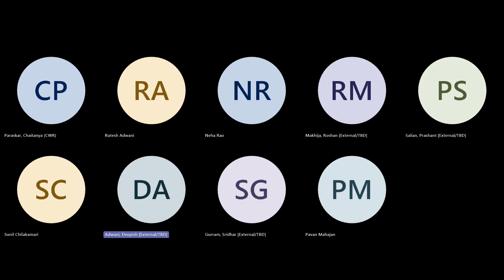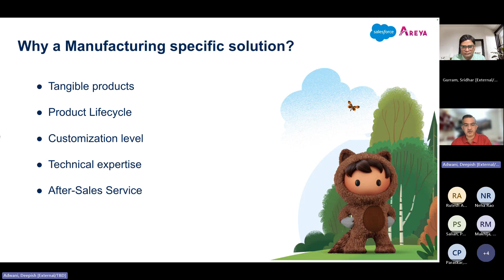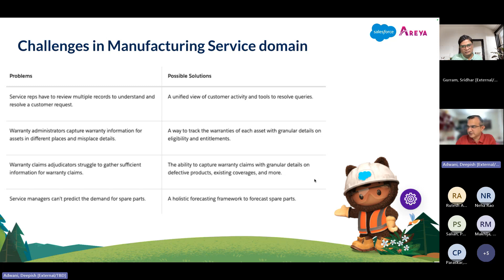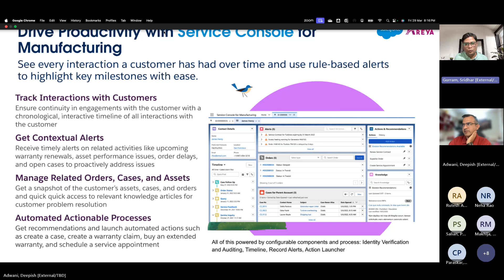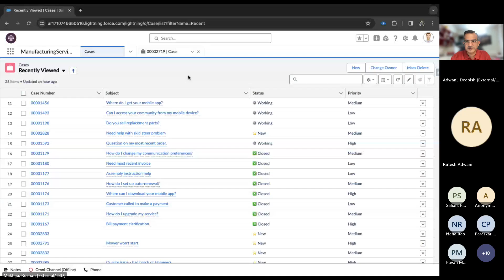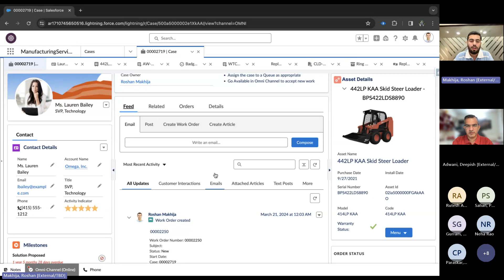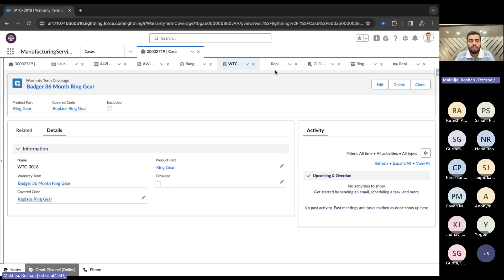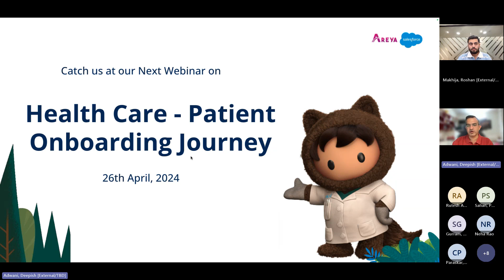Mastering Case Management in Manufacturing | Areya Technologies Webinar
In this webinar, our experts unveil the secrets to mastering case management in manufacturing. Get a 360° view of your Manufacturing Platform, forecast service parts easily, streamline customer support, and boost first-contact resolution rates. Learn how to leverage data for smarter decision-making and achieve sky-high customer satisfaction.

Ready to transform your case management game? Watch now!